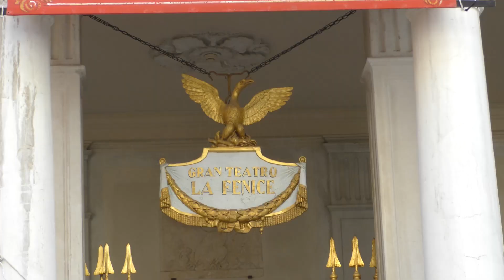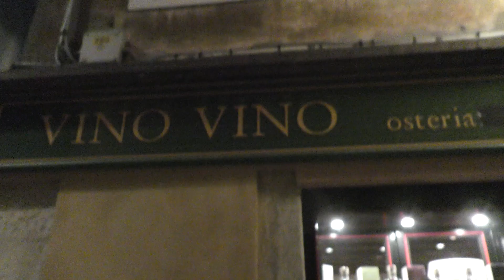ROAD TRIP EN ITALIE - EN ROUTE POUR VENISE LA VILLE DE L'AMOUR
Et si on s'envolait pour la ville de l'amour?
Venise a des paysages dignes des plus belles cartes postales. Avec ses légendaires gondoles et son carnaval Vénitien, c'est surement la ville qui représente le plus le romantisme.
Donc Messieurs, assumez votre côté Canard et Mesdame savourez ce moment et venez avec nous: Direction la belle Venise.

N'oublie pas de nous laisser un petit pouce bleu si tu as aimé cette vidéo.
On compte sur toi.

Copyright:
Image Viking de fin de vidéo: Conor Burke
Musique de fond Outro: Scratch the Itch

RDV Mardi 18h pour la prochaine vidéo.
A bientôt pour de nouvelles aventures. Ciao